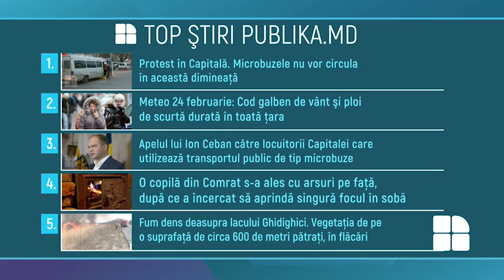Top 5 cele mai citite ştiri de pe publika.md